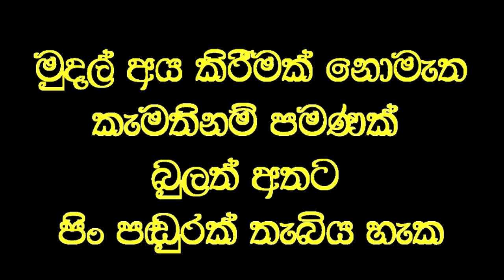අස්ථි පිළිකාවෙන් පෙළුන දරුවා එක්දිනක ප්‍රතිකාරයෙන්ම සුව වූ බව වෛද්‍ය පරීක්ෂණ මගින් තහවුරු වෙයි.